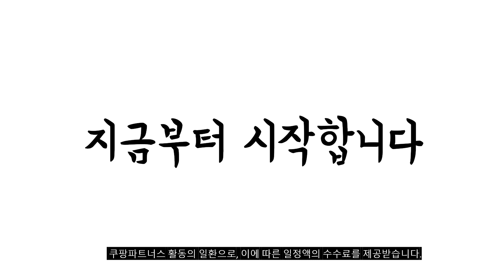2024년 당신이 놓치지 말아야할 진공포장기 추천순위 TOP10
❤️❤️❤️ 진공포장기 구매 가격 평점 리뷰 정리해 봤어요! ❤️❤️❤️

[00:06]
10위. 2in1 진공포장기 가정용 업소용 음식압축기 진공 밀봉기 [158,000원]

[00:11]
9위. 푸드세이버 진공포장기 FMK4000-071 [222,000원]

[00:17]
8위. COVLANINK Frokom 가정용 스마트 진공포장기 습기를 막다 [61,530원]

[00:22]
7위. 키친아트 스마트 푸드 진공포장기 + 롤팩 KJP-3700WS(화이트) [38,700원]

[00:28]
6위. 스앤즈락 진공포장기 + 중형 비닐팩 20매 유선 [99,000원]

[00:33]
5위. 키친아트 진공 포장기 KAJP-3030NK + 롤팩 15cm [58,900원]

[00:39]
4위. 푸드세이버 진공포장기 VS0185 + 밀봉롤 1p + [139,000원]

[00:44]
3위. #[BEST 상품] 주방살림 가정용 진공포장기 + 대형롤백  [99,000원]

[00:50]
2위. 위즈웰 스마트 진공포장기 WH6010 + 비닐팩 10p [48,900원]

[00:55]
1위. ITEMST 업소용 진공 포장기 압축기 진공 포장 [398,900원]